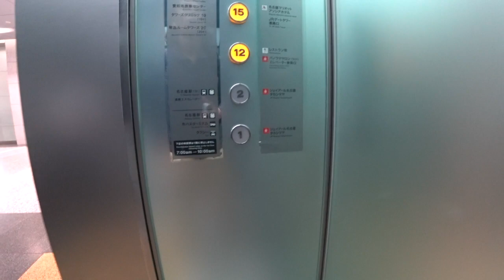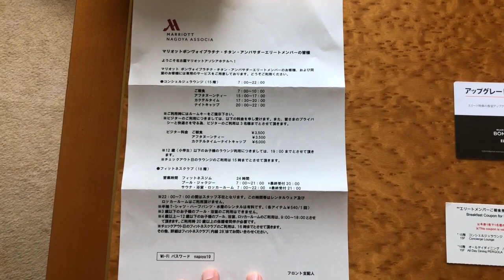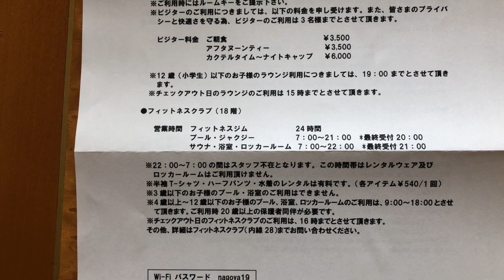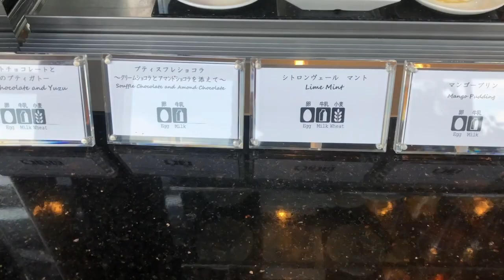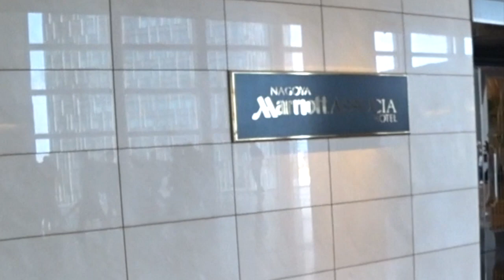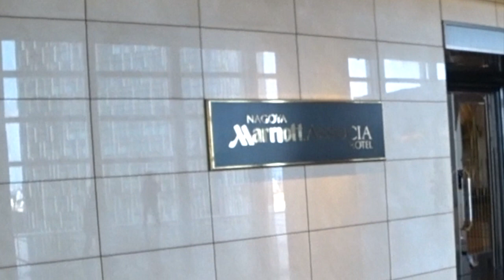【マリオットボンボイホテル】SPGアメックスポイント宿泊!!名古屋マリオットアソシアホテル宿泊レビュー！プラチナ会員特典[ラウンジ、客室、朝食] 解説!!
マリオットボンボイホテル!名古屋マリオットアソシアホテル宿泊してきました。JR名古屋駅直結で行く事ができる立地がとてもいいホテルでした。

宿泊日：２０１９年６月１２〜１３日
ステータス：マリオットホテルプラチナステータス
支払い：マリオットボンボイ３５０００ポイント(追加費用なし)

名古屋アソシアマリオットホテルのラウンジは常にアルコールの提供がされている珍しいホテルです。

【目次】
00:25 はじめに
04:00 ラウンジ　１２：３０頃〜
13:44 プラチナステータス特典詳細
14:45 ラウンジ ティータイム
16:46 ラウンジからの景色
17:17 ラウンジ カクテルタイム
18:39 客室からの夜景
19:38 ラウンジ 朝食
21:46 終わりに

☑️使用機材

マイク　ICD-TX650